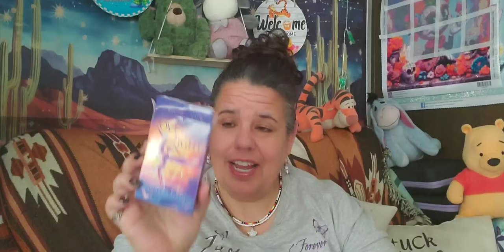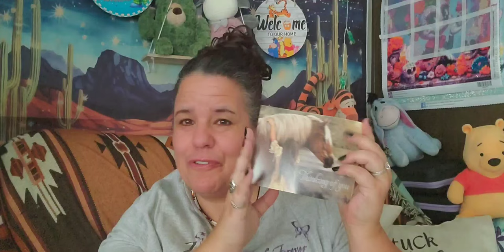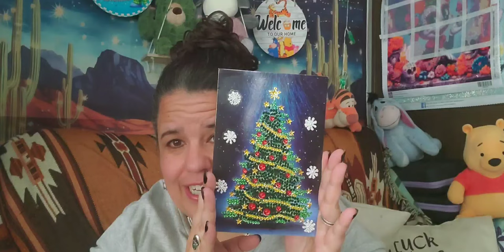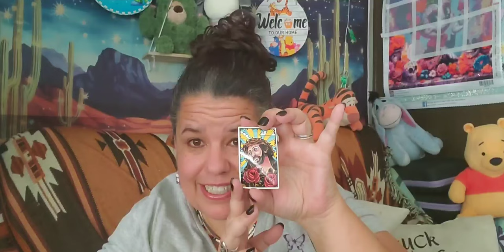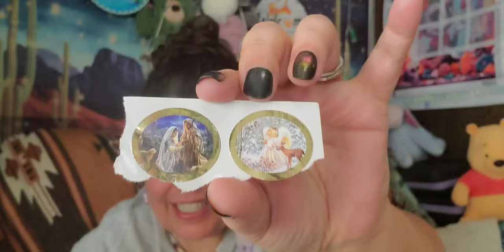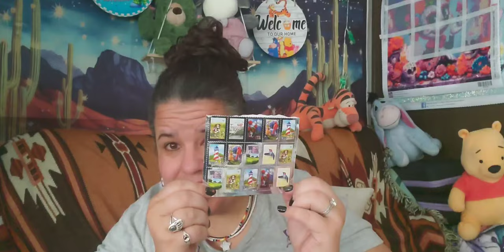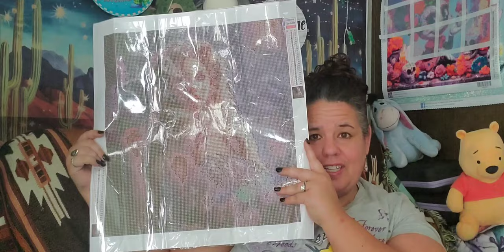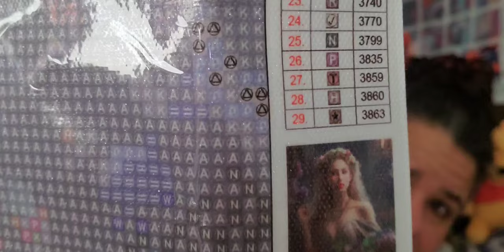Very Excited! Friend Mail 🤗 Also 2 diamond paintings fgnormal; but Beautiful, but very pixelated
I received some friend mail from one of our RV family Kim. What a blessing to have such wonderful friends and sisters out there. Thank you Kim so very much.

The 2 diamond paintings came from fgnormal go check them out, they have great prices and are budget-friendly.

Star's Enchantments
Fan Mail: Parcels
Star's Enchantment
201 W Spruce St, #223

Please visit their channels . . .